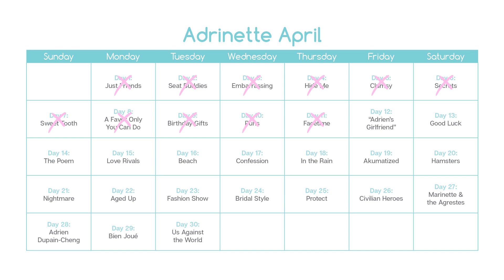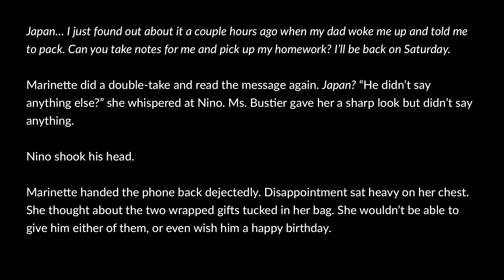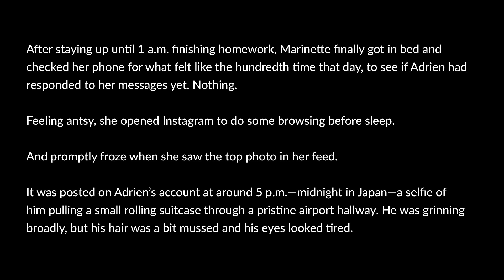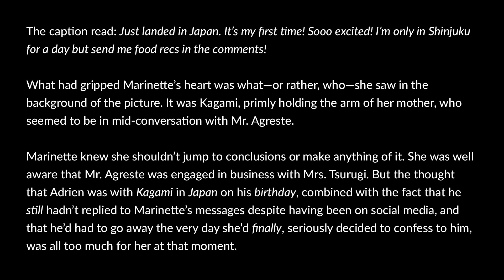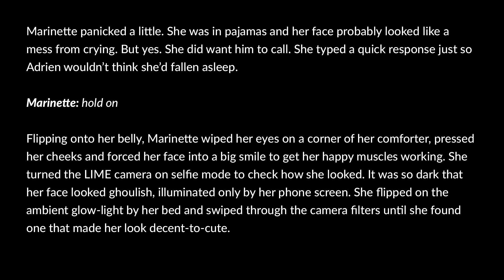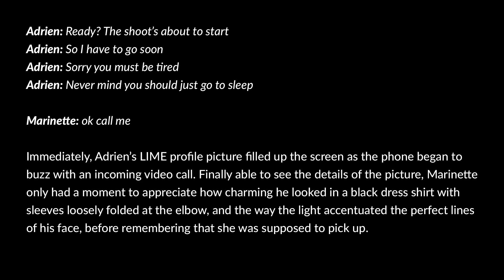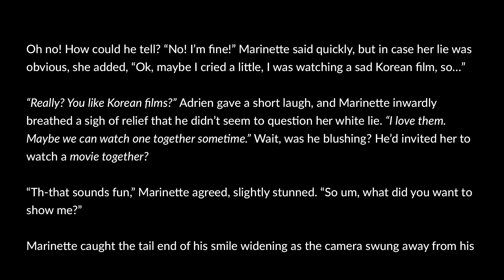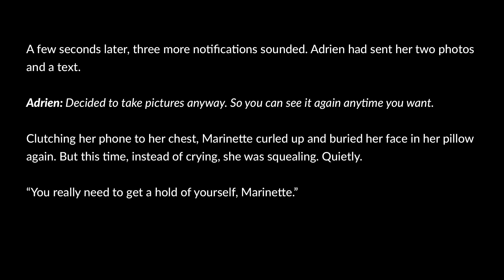Carousel of Life (11/30) - Miraculous Ladybug Fanfiction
Adrinette April Day 11: FaceTime.

It’s Adrien’s birthday, and Marinette is excited to see him, but he never shows up at school.

NOTES:
-11 chapters within the month of April!!! I tried. I’ll continue posting them and will probably do something short for MariChat May, not 31 chapters though.
- I’ve seen some theories about Adrien’s birth date being known, but didn’t bother doing too much research about it. So for the sake of this story, I’m not really concerned when Adrien’s actual birthday is… (though I have an unconfirmed theory too ;).
-LIME is a reference to the LINE app, which can use wifi to send messages and make calls instead of SMS / phone service. Why did I change the name? But I mentioned Instagram and FaceTime, so that was kind of pointless. ¯\_(ツ)_/¯ Forgive me, I do this for fun, ok?

Tumblr Hashtags: adrinetteapril2019 /

Note: For my personal reasons, I changed the title of the prompt for Day 14. It will be the same subject matter but I used a different word on my calendar.

Day 11: FaceTime - you are here
Day 12: “Adrien’s Girlfriend” - coming soon!

Art, writing, and voiceover by me, Mireille Tanaka.

Miraculous Ladybug is owned by ZAG Animation.